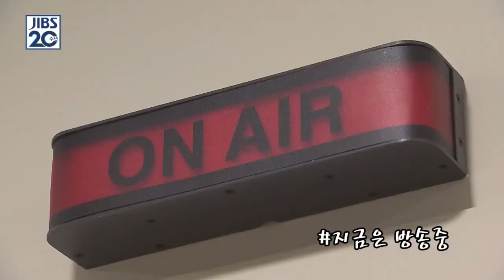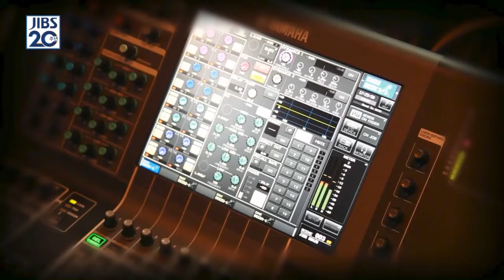[JIBS창사20주년] 여러분 감사합니다.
2022년 창사 20주년을 맞은 JIBS
여러분의 사랑에 감사드립니다.

앞으로도  당신곁에 한걸음 더 가까이 다가가겠습니다.

감사합니다.

JIBS 제주의 미래를 엽니다.